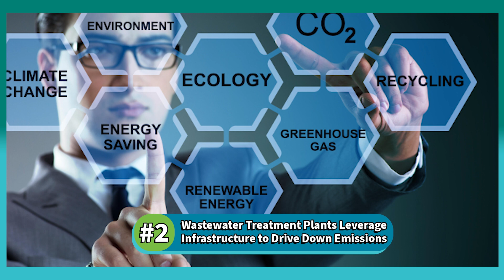This Week in Waste: July 31 - August 3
#5 - Stakeholders Gear Up on Global Treaty to Cut Plastic Pollution

Plastic can travel hundreds to thousands of miles once it leaks into the environment. It’s found in every part of the world, and now about 170 countries have come together as part of the Intergovernmental Negotiating Committee (INC) to try and align national policies to curb the transboundary flow. At the current rate, plastic production would almost triple by 2060, with half of it landfilled, according to the Organization for Economic Cooperation and Development.

#4 - Clean Harbors Revenue Increases in Q2 2023 on Environmental Services Segment Growth

Clean Harbors announced solid Q2 2023 results on favorable pricing, growth in service businesses and demand growth for disposal and recycling.

#3 - Republic Services Sees Double-Digit Net Income Growth in Q2 2023

Republic Services (NYSE: RSG) reported double-digit growth in Q2 2023, pacing ahead of inflation and boosting organic growth. The Phoenix-based company published its earnings, showing net income of $427.4 million, up from $371.9 million in Q2 2023.

#2 - Wastewater Treatment Plants Leverage Infrastructure to Drive Down Emissions

Wastewater treatment generates about 20 million metric tons of CO2 equivalent in the U.S. every year. A few water utilities are offsetting some of those emissions by leveraging their existing infrastructure to turn food waste that would otherwise be landfilled into renewable natural gas (RNG).

#1 - Staying in the Loop: Kevin Green of Waste Connections on Leadership in the Waste Industry

For Kevin Green, he’s a leader both in his office and out with his team on the front lines of the waste industry, making sure to stay in the loop of every aspect of his company and putting a face on the hard work he does. That hard work has paid off professionally inside and out of Waste Connections by earning himself one of Waste360’s 40 Under 40 Awards.